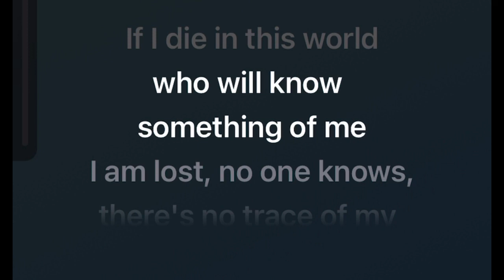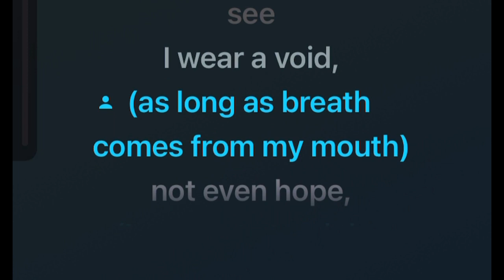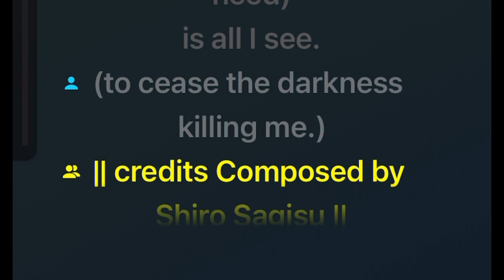Who will know sing by me featuring ￼@CSharpGirl on Smule for mecha multiverse massacre PART 4